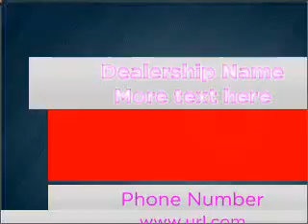2007 Ford F-150 - Marietta GA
Year: 2007
Make: Ford
Model: F-150
Trim: XLT
Engine: 4.6 liter 8 cylinder 16 valve
Transmission: 4-Speed Automatic
Color: Silver Metallic
Mileage: 44194
Address:
789 Cobb Parkway